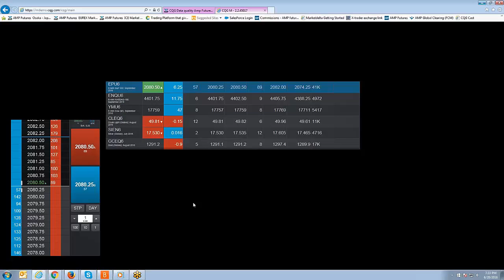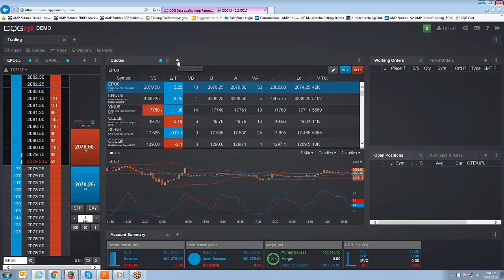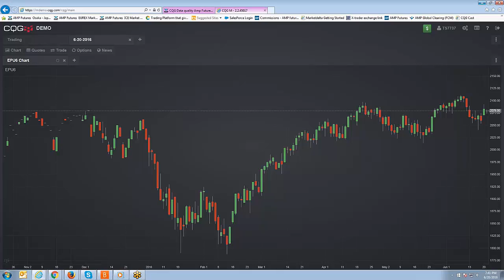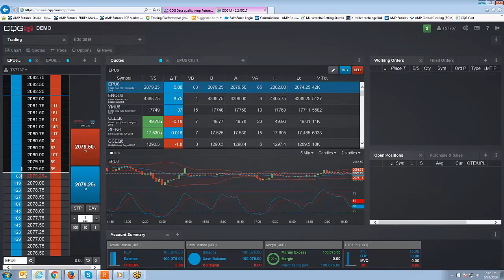CQGM (mobile) | Working with Charts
In this video you will learn how to work with Charts with CQG Mobile with AMP Futures.